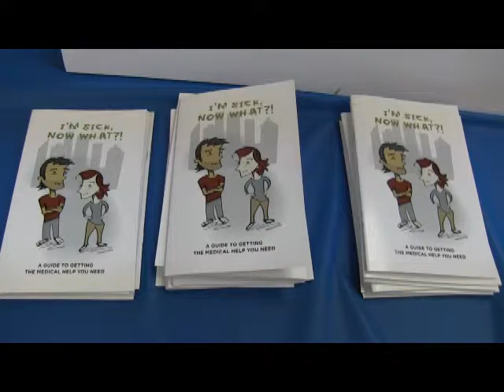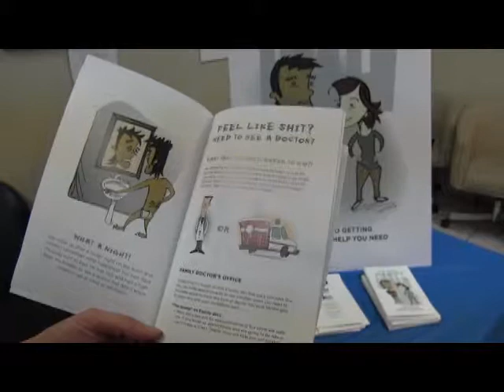I'm sick, now what?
A booklet is officially being launched this week to educate inner-city
residents about when to seek medical attention and where they can get
the help they need.
For the last year, medical researchers from the Faculty of Medicine &
Dentistry at the University of Alberta have worked with a group of
inner-city residents and staff from Streetworks, a non-profit program
operated by inner-city agencies, to create a mini publication called